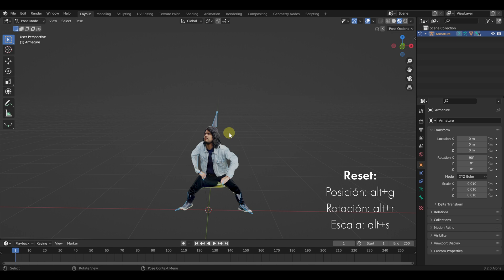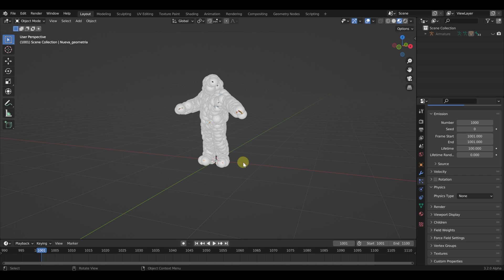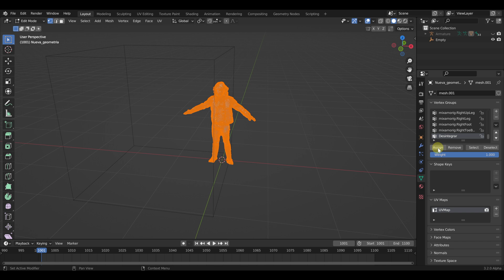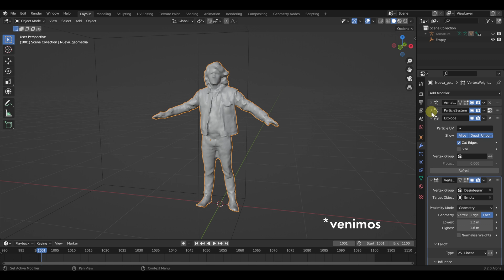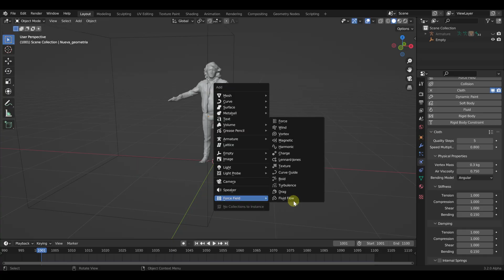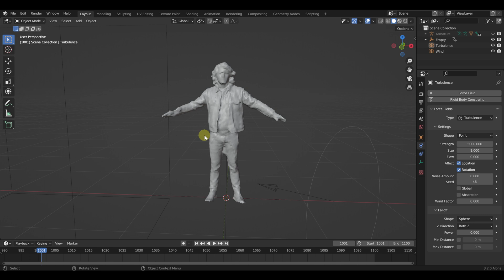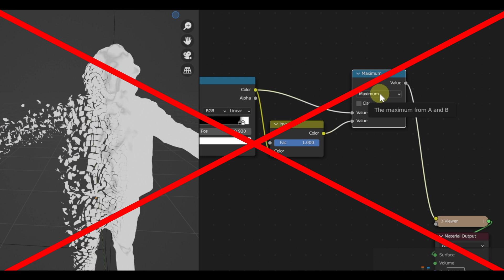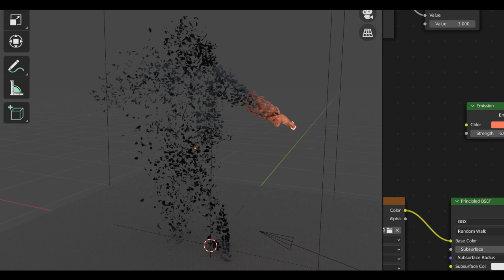Efecto de desintegración en Blender y Nukex pt.2 - Tutorial de VFX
En el episodio 2 de esta miniserie nos vamos a enfocar al efecto de desintegración, vamos a hacer uso de un sistema de cloth y después vamos a ver cómo texturizarlo.

¡Ámonos!

Capítulos:
00:00 Introducción
00:37 En el episodio anterior...
00:49 Comienzo del tutorial
01:22 Sistema de partículas
02:35 Explode!
03:24 Vertex Weight Proximity
05:26 Sistema de cloth
08:47 Shading
12:20 Conclusión

¡Hola! Mi nombre es Román Betanzos y soy un artista de VFX radicado en Vancouver, Canadá. A lo largo de 7 años he trabajado en la Industria de la Post Producción y he decidido crear este canal para hablar sobre lo que más me gusta y con suerte pues aprender más.